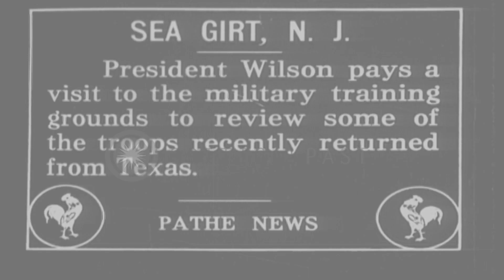President Woodrow Wilson visits National Guard troops returned from Texas during ...HD Stock Footage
President Woodrow Wilson visits National Guard troops returned from Texas during Mexican Punitive Expedition

President Woodrow Wilson at the National Guard training grounds in Sea Girt New Jersey, to visit with troops returning from duty in Texas during the Mexican Border Campaign (aka Pancho Villa Expedition) of 1916. Brief glimpse of The President stepping from his 1916 Pierce Arrow 38-C Series 4 Brougham Limousine, parked next to a row of army tents. The car displays a unique American Eagle radiator cap ornament (and an AAA emblem on the radiator). He is surrounded by officers, who greet him. The next scene show the President and the unit's commanding Brigadier General, seated in rocking chairs in a tent. Wilson, in dress clothes, including top hat, mounts an army horse, and rides along with officers, to review the Guard troops drawn up in formation. He sits astride the horse, next to the General, and removes his hat in salute as the troops march in review. Location: Sea Girt New Jersey. Date:  1916.

57,000+ broadcast-quality historic clips for immediate download.